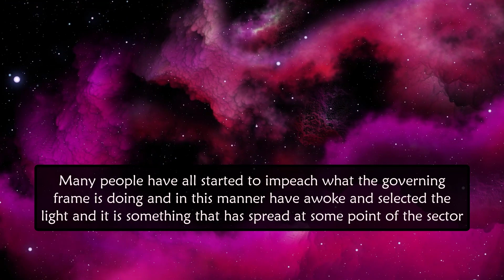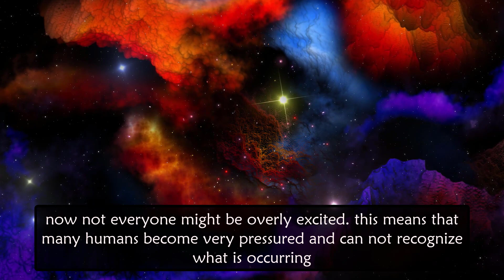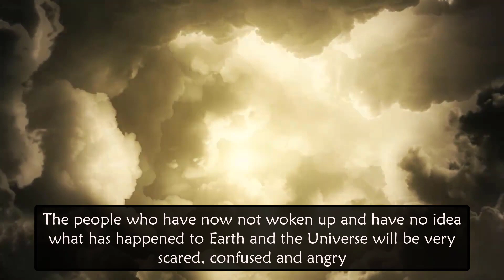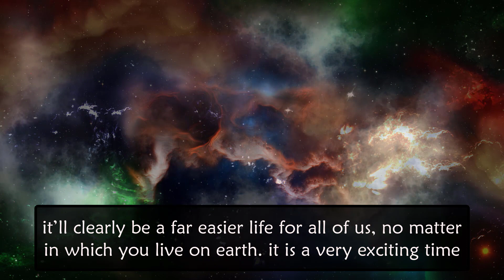Message From The Pleiadians Commander – It's Your Choise !!